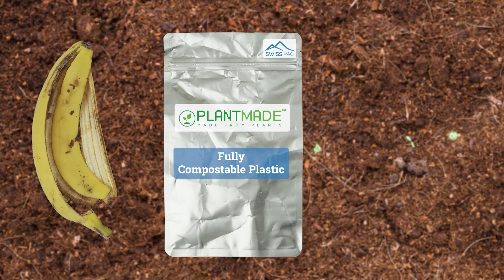Compostable Flexible Packaging | Biodegradable Packaging Bags | Eco Friendly Packaging Pouches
Swisspac's compostable flexible packaging material is an eco-friendly solution for your packaging needs. Made from natural, biodegradable materials, this packaging breaks down quickly in industrial and home composting environments. Our packaging is perfect for businesses looking to reduce their environmental impact and improve their sustainability. Additionally, it is also suitable for food packaging, as it is safe for direct food contact. The packaging is designed to be flexible and durable, ensuring that your products stay fresh and protected. With Swisspac's compostable packaging, you can feel good about your packaging choice while also meeting the growing demand for more sustainable options.

Compostable Flexible Packaging | Biodegradable Packaging Bags | Eco Friendly Packaging Pouches| Swiss Pac Pvt Ltd